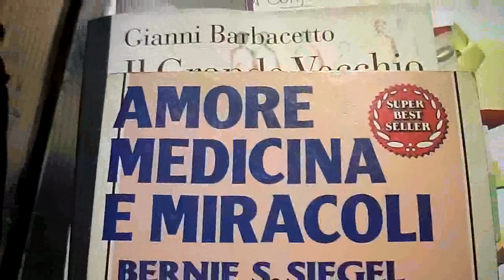REFUSO.... SCORIA ...... SPEZZONE.... DI RECUPERO ... UN VERO E PROPRIO AVANZO...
REFUSO. SCORIA SPEZZONE. DI RECUPERO ... UN VERO E PROPRIO AVANZO DI MAGAZZINO.